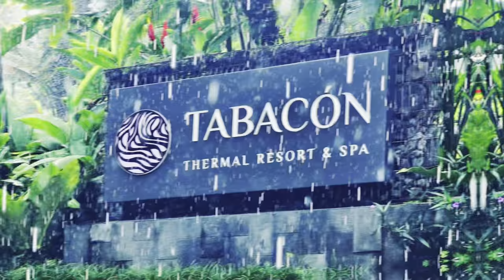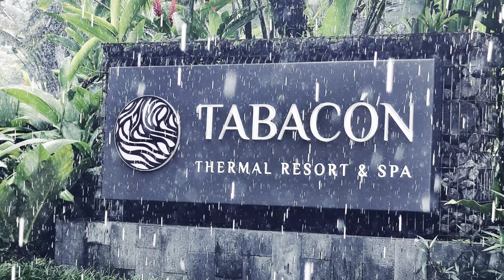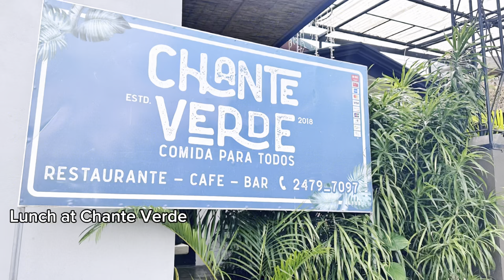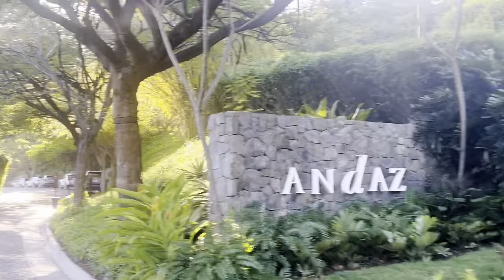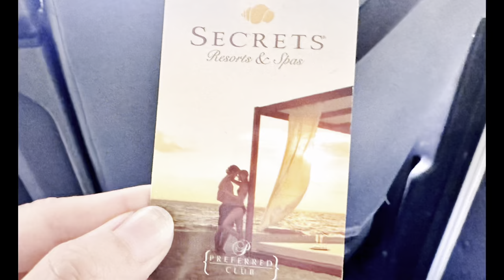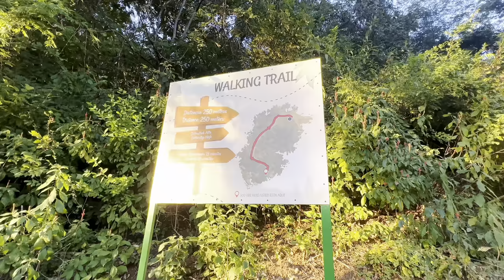Costa Rica Travel Vlog in 8 days | La Fortuna | Hot Springs| Beaches| Papayago| 哥斯达黎加8天之旅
Experience ultimate relaxation in Costa Rica!

Navigate with Waze for easy exploration!

0:00 Intro
0:12 Day 1: Arrival at Liberia Airport and journey to La Fortuna
0:54 Day 2: Horseback Riding, Nayara Gardens, Sloth Encounters
2:18 Day 3: Relaxation at Tabacon Thermal Spa
2:46 Day 4: Full Day Indulgence in Hot Springs
3:44 Day 5: Heading to Beach Resort in Papagayo / Andaz
4:37 Day 5: Unwinding at the Beach House
5:12 Day 6: Ultimate Relaxation at the Adults-Only All-Inclusive Resort
5:56 Day 7: Exploring